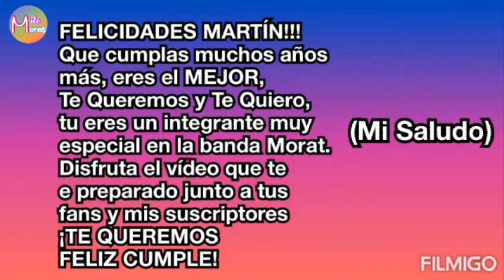Especial - Morat ~ Martín Vargas | Mile Morat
Hola 🎶 aquí les dejo nuestro primer estreno con un video muy especial para MartínVargasMorat